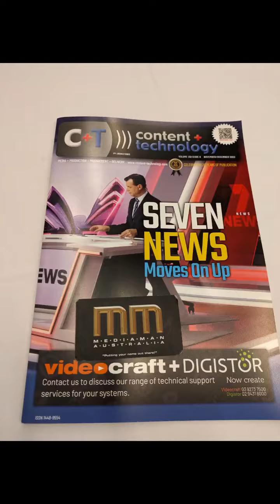Content Live. Media Man